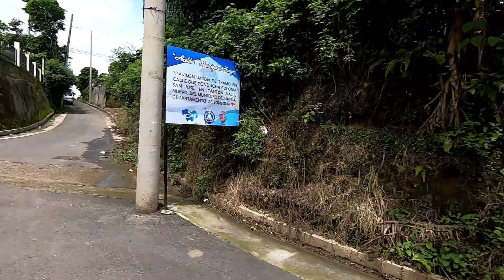Recorrido El Valle Nuevo